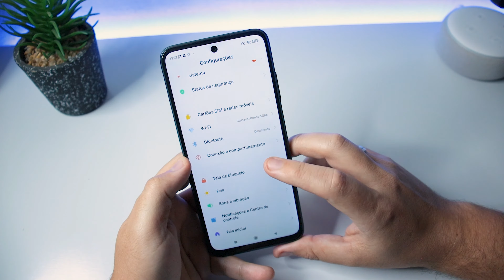Como ATIVAR TELA DE 90Hz no Redmi 10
★ Links importantes ★
➽ Link para compra